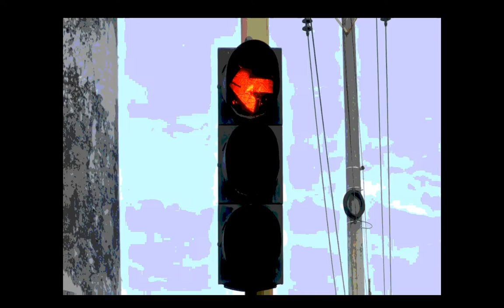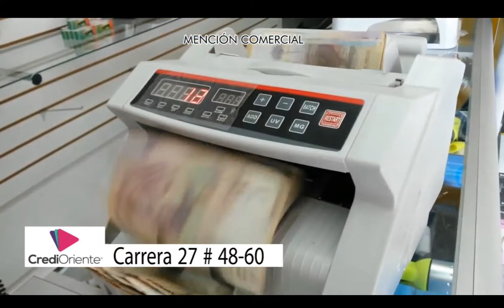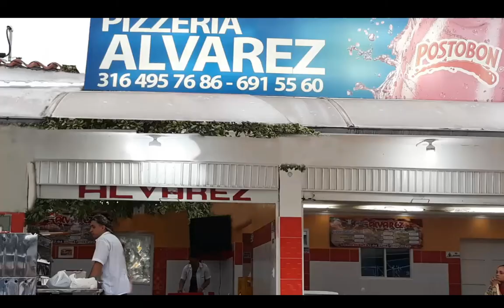IMPACTO Martes 4 de Septiembre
01- vía BARRANQUILLA- SANTA MARTA- Capturado Roberto Carlos Martínez Rodríguez por transportar DROGA, en Camioneta sobre una Grúa cama baja- se halló camuflado en las puertas, el piso, paredes del Platón y la llanta de repuesto de la CAMIONETA, 74 paquetes cuadrados con un peso de 74 kilos de marihuana tipo Cripy.

02- BOGOTA Y COLOMBIA- Con agentes encubiertos del CTI en el círculo cercano de varios estudiantes, Fiscalía infiltró redes de narcomenudeo y capturó a 162 personas dedicadas a la venta de DROGAS en colegios y universidades del país

03- BUCARAMANGA- Cámara Seguridad Grabó a KATHERINE FUENTES PEÑA, robando Efectivo en taller de motos a donde llegó simulando tener Moto Varada, pero entregó los datos y mientras lo hacia se robó la Plata

04- EL SOCORRO. Santander- Cámara grabó estos 3 ladrones con Carro, entraron a apartamento y robaron, pero un vecino llamó a Policía y los capturaron

05- ARAUCA- Así fue como Terroristas de la Guerrilla Grabaron cuando hicieron Explotar Canoa bomba en el río Arauca sector de la yuca- contra la infantería de marina

06- BUCARAMANGA- Sospechoso Robo de 4 apartamentos de edificio Cra 34 calle 35 barrio El Prado, por solo 1 ladrón que aparece en los videos- La Seguridad Que? Y los otros Vecinos?

07-BOGOTA- Grúa de Secretaria de Movilidad dejó caer carro que llevaban Inmovilizado

"08- BARRANCABERMEJA- Atracadores en moto AUTECO BOXER- Placa ING -82C, robaron a una joven en una tienda del barrio Gaitán amenazándola con arma blanca y despojándola de sus pertenencias .

"09- FLORIDABLANCA- Más de $28 Millones en Sólo un día, recaudaban estos sujetos dueños de una cadena de distribución de NARCOMENUDEO- los agentes de la SIJIN se pudo evidenciar en las interceptaciones telefónicas, qué tenían varios distribuidores, a quienes les confiaban la DROGA y a los que les exigían la entrega de la plata diariamente
Al que se colgada con el pago los mandaban cascar o les disparaban, sólo para Herirlos... y si no pagaban hasta los mandaban matar, según lo ha manifestado el general MANUEL ANTONIO VÁZQUEZ PRADA comandante de la POLICÍA Metropolitana de Bucaramanga"

10- SANGIL - capturado un sujeto, el cual minutos antes había evadido un control de la Policía Nacional, huyendo por la ribera del río Fonce en el sector del Malecón, Acusado de Atracos en el paramo, Charalá y Valle de San José

11- MEDELLIN- este es otro Video de los Atracadores de Bus en Sector de Robledo

12- BOGOTÁ. Denuncian que este taxista intimidó a una señora y su padre dándole palazos al vehículo y lanzando insultos debido a un leve golpe que ocasionó el mismo taxista.